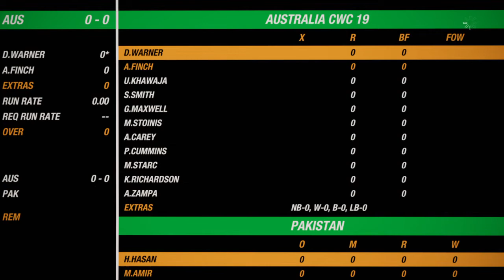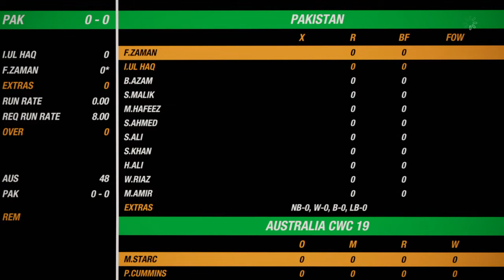AUS vs PAK | 17TH ICC WORLD CUP MATCH | CRICKET19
BIG ANT STUDIOS
CRICKET 19

17TH ICC CRICKET WORLD CUP

As you drive into the county of Somerset and are about to approach Taunton, it can feel like you're doing so in a time machine. The houses, all built in stone, have been around forever, and every pub you enter reveals to have been around since the 12th century, with little or no change to the interiors. No wonder then that Justin Langer is believed to have said, "It was like living in the olden days," about his time spent here as an overseas player a decade ago.

Langer spent four years here before retiring in 2009, and during that period got etched into the celebrated history of Somerset and at the Taunton County Ground. He might not have been as destructive as some of his predecessors - like Viv Richards or Joel Garner - who left their mark here in the West Country, but it was under his reign here that Somerset regained their lost stature in county cricket. And you could make out the reverence for Langer even now, on Tuesday (June 11), as he walked around the Taunton County Ground on a wet and gloomy day as the coach of the Australian team. There were even some who left "please ask JL to call me" messages for him at the gate with their respective phone numbers.

Like their opponents on Wednesday (June 12), Australia have played an ODI here before, and will be keen on making their coach's English homecoming sweeter with an important win.

It's a tournament where a fancied side can afford to lose a game against another fancied side, like Australia did at The Oval to India, but provided they are confident of accumulating all available points against the lower-ranked teams. You don't need to win all nine matches after all to go through to the semifinal. And it was evident during their run-chase that the Aussies weren't averse to focusing on the bigger picture and getting their middle-order, Usman Khawaja and Glenn Maxwell in particular, in a good frame of mind rather than trying to gun down the massive total in gung-ho fashion.

Despite their big win over England, Pakistan still go into the contest as underdogs, and an opposition that the defending champions will have to see off if they want their World Cup campaign to stay on track. What Pakistan cannot afford though is another washout like the one they suffered in Bristol against Sri Lanka, and weather relenting they will be keen on getting on the field and getting their own campaign on track after a shocking start against the West Indies.

When: Australia vs Pakistan, CWC19, June 12, 10:30 Local, 15:00 IST

Where: Taunton County Ground, Taunton

PSN ID - SHIVBHAKT02